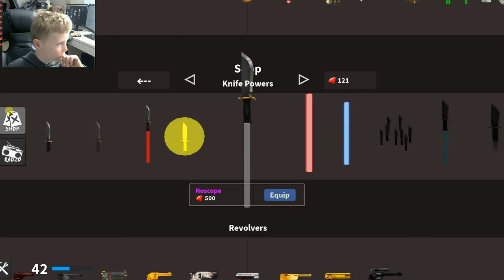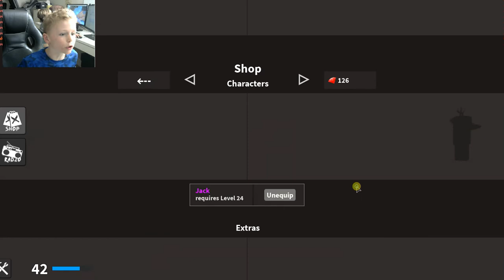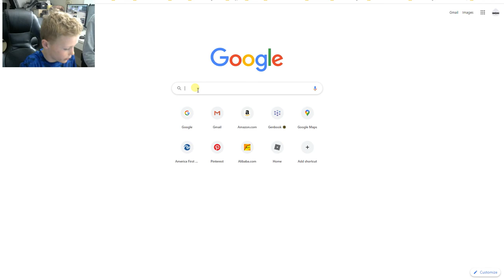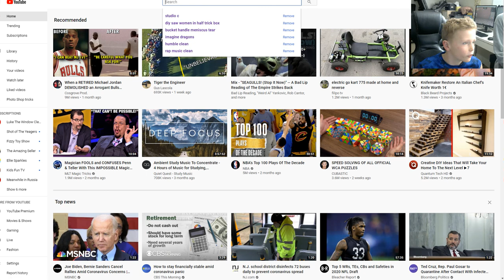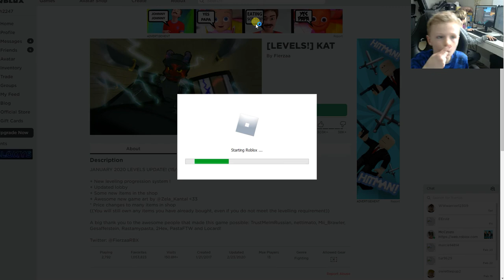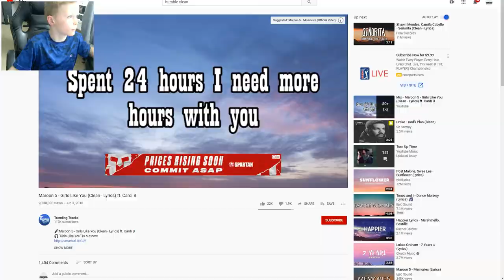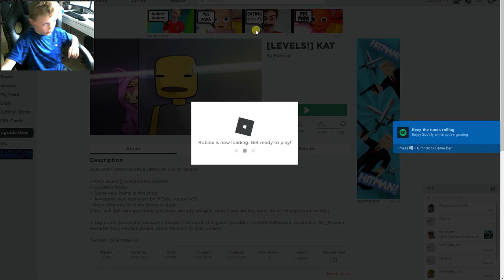Joplin Raging in Cat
Logan and Joplin Playing Cat